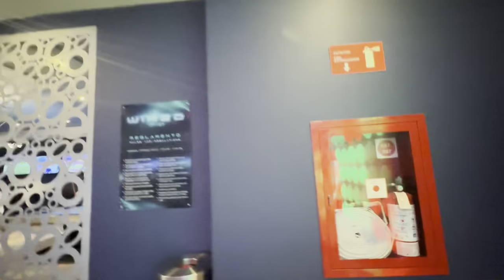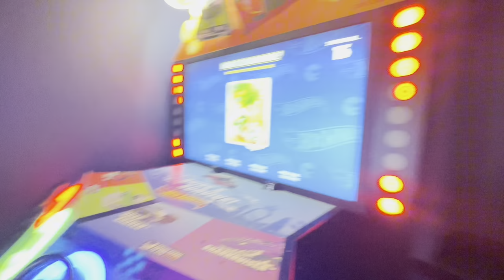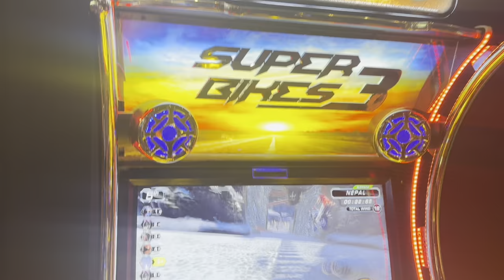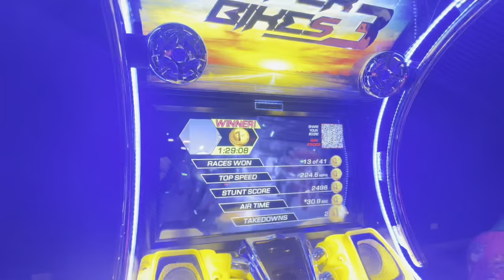Hot Wheels: King of the Road 🚗| Epic Summer Vacation Kids Arcade Lodge Gaming at Moon Palace Cancun!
Ready, set, VROOM! 🏁 Join us for a summer vacation day like no other at the Kids Arcade Lodge in Moon Palace, Cancun's premier all-inclusive beachfront resort! We're taking sibling rivalry to the next level with 'Hot Wheels: King of the Road'—a thrilling, nonviolent arcade game perfect for family-friendly fun! 🌴🎮

Choose from six iconic Hot Wheels cars like Twin Mill III, Solid Muscle RD-02, and the fan-favorite, Bone Shaker! Zoom through loops, and ace those jumps. Experience the excitement of three different racetracks and feel the adrenaline rush as we find out who will be the true King (or Queen) of the Road! 🏆